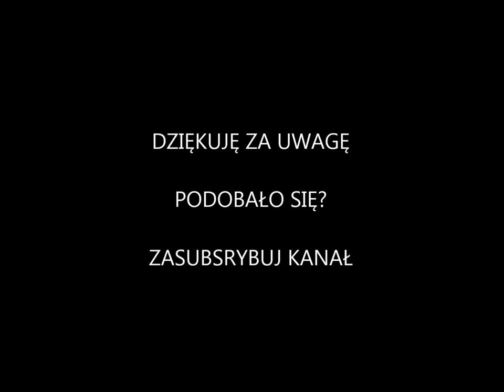Regał drewniany- Budowa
Regał drewniany do spiżarni.
Projekt#2